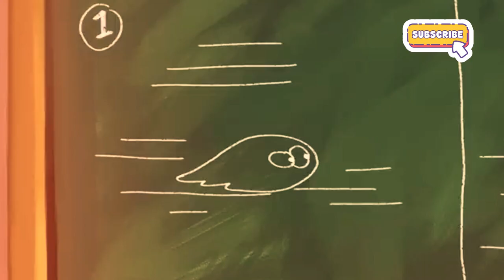Lamput Presents - The Episode Where Lamput Loses His Color - A Cartoon Network Series # Lamput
In this vibrant and hilarious episode of "Lamput Presents," our beloved orange blob, Lamput, faces a surprising predicament – he loses his iconic color! Join Lamput on a wild and colorful adventure as he tries to regain his hue while evading the ever-persistent Docs. Without his bright orange shade, Lamput must navigate through a world of camouflage, tricks, and surprises to stay one step ahead. Will Lamput find his color again, or will he have to adjust to a new look? Dive into this comedic chase filled with laughter, creativity, and unexpected twists. Perfect for fans of all ages, this episode showcases the unique charm and playful energy that makes "Lamput" a must-watch series on Cartoon Network!

Watch now to see how this colorless calamity unfolds!